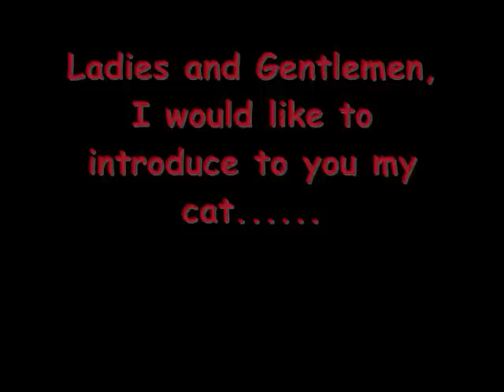Portis the cat/Song: Ca Plane Pour Moi by Plastic Bertrand_0001.wmv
I don't speak French so I have no clue what the hell the lyrics are in this song, but I do like how the tune itself has an "onry" feel to it, kind of like my cat PORTIS.  Tune is CA PLANE POUR MOI by PLASTIC BERTRAND.